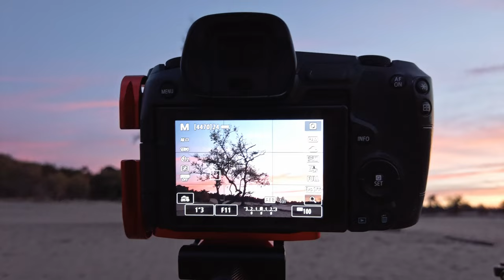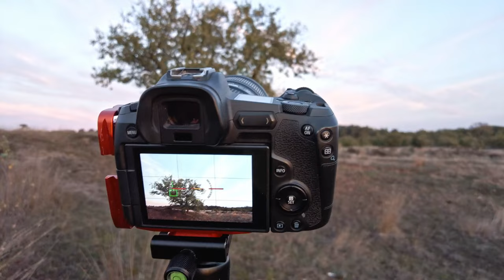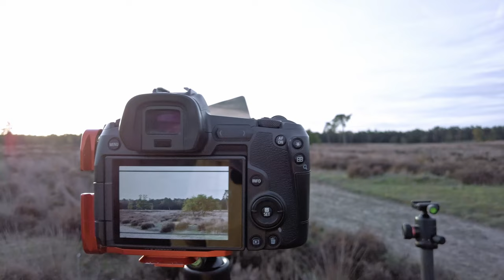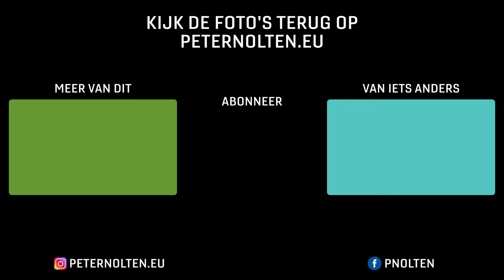NIEUWE COMPOSITIES op een KLEURRIJKE ZONSOPKOMST - Loonse en Drunense Duinen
In de Loonse en Drunense duinen fotografeer ik bijna altijd dezelfde boom, uit dezelfde hoek, maar dit keer probeer ik het anders te doen. Niet dat dat lukt, maar er komt wel wat anders moois uit! Wanneer de mooie kleur verdwenen is, wordt het lastiger om nog foto's te vinden en ik geef het bijna op. Maar gelukkig kom ik nog net tot een laatste compositie.